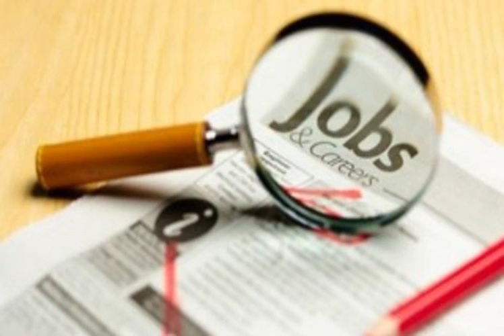5年2.39億！起薪4130萬美元，25歲神獸第二次趕上漲工資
NBA已經通知各支球隊，未來2個賽季的預計工資帽和奢侈稅線，值得一提的是，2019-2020賽季的預計數據未變。